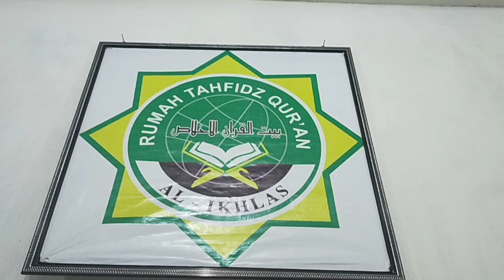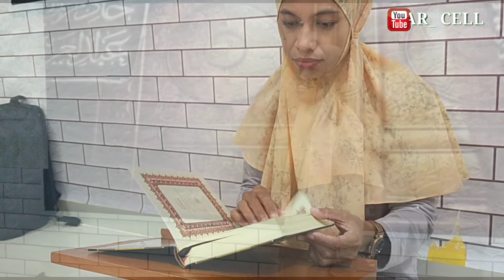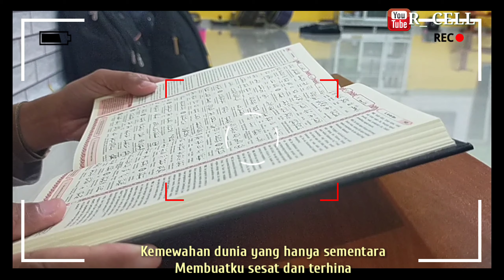Astaqfirullah Robbal Baaroya+Lirik || Cover By Puji Astuty(Versi Cewek)👍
Alhamdulillah Rilis Lagi Video Cover Selanjutnya,Dari Salah Satu Guru Rumah Tahfiz Qur'an Al_Ikhlash,,Semoga Suara Dan Lagunya Bermanfa'at,Selamat Mendengarkan...🙏🙏🙏
👉Tonton sampe habis y bossQ,,trus bantu channel ini biar berkembang trus dan berkarya lg,mudah2n berkah dan bermanfa'at🙏🙏🙏🙏